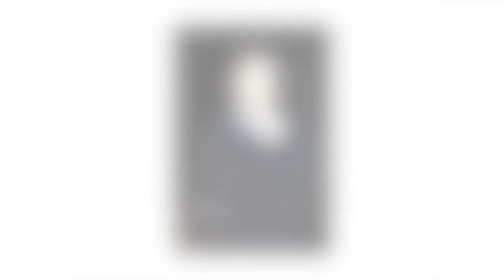Accident de Pierre Palmade : un objet dérangeant subtilisé à son domicile ? Ce témoignage qui fait m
Accident de Pierre Palmade : un objet dérangeant subtilisé à son domicile ? Ce témoignage qui fait mouche